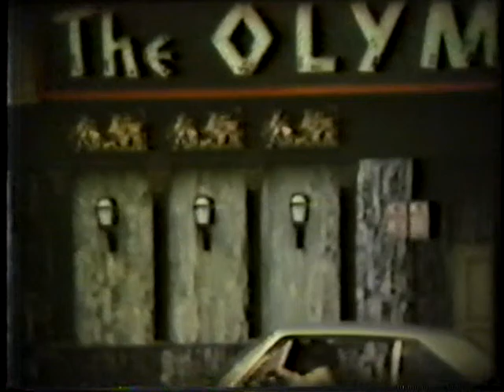Greek Town Chicago- Nίκος Πουρπουράκης Den Se Pistevo - 1960's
Video shows Nick Pourpourakis and Greek nighclubs of 1960's in Chicago.  Music  dubbed is from 1960's, recorded during live @ Zappion Pavilion in NY by Pourpourakis' band.  Bouzouki Nikos Pourpourakis, Vocals by Andonis Nerris.  Accordian Peponias.  Original reel is 12 - 15 minutes medley of various songs.